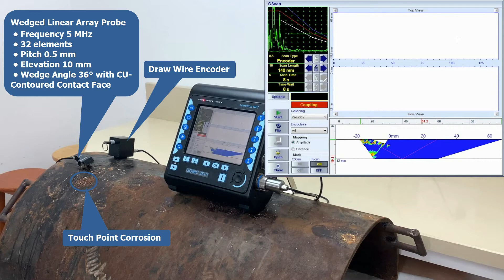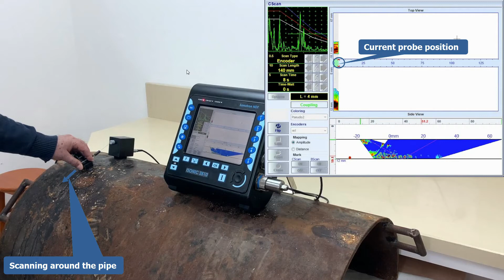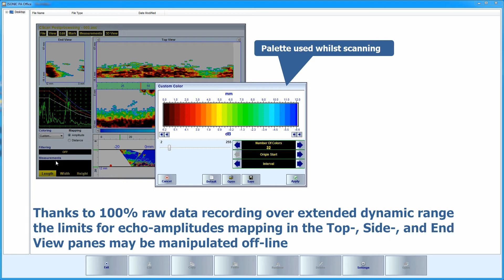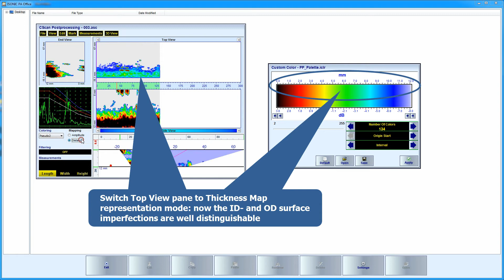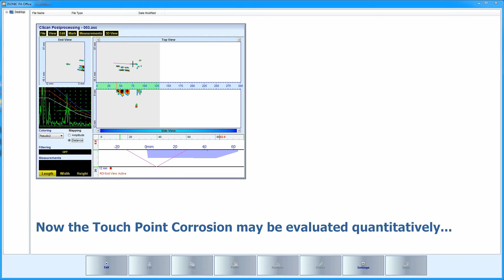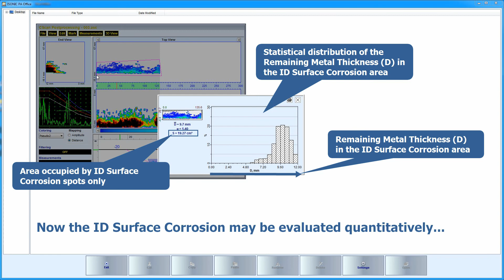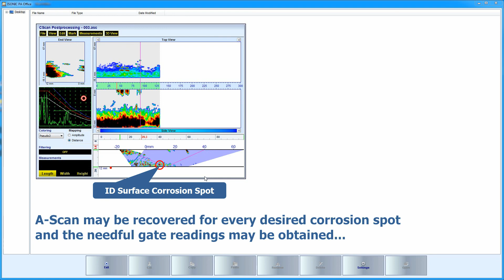ISONIC 3510 / PAUT / Pipes / Touch Point and ID Surface Corrosion / Longitudinal Insonification